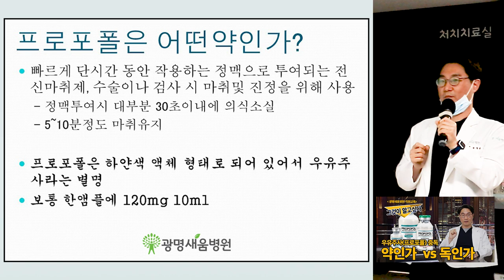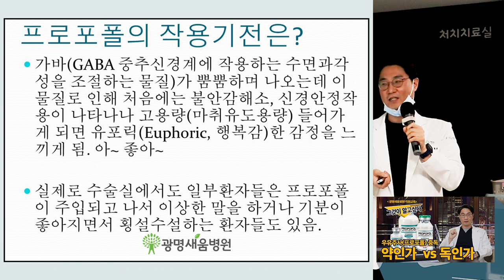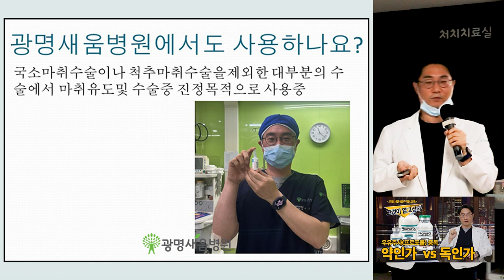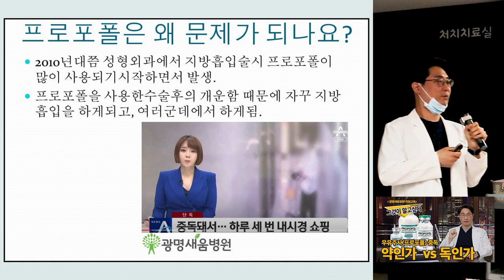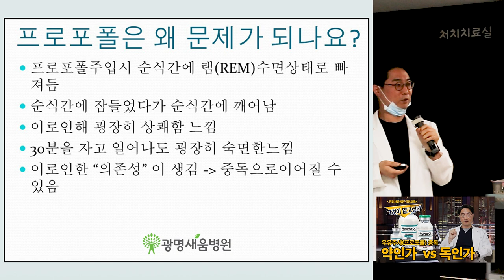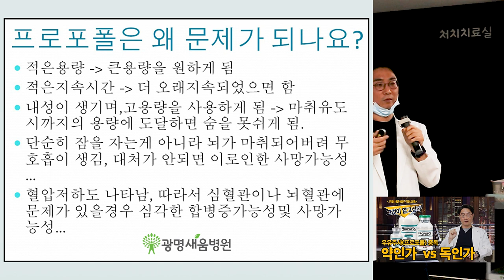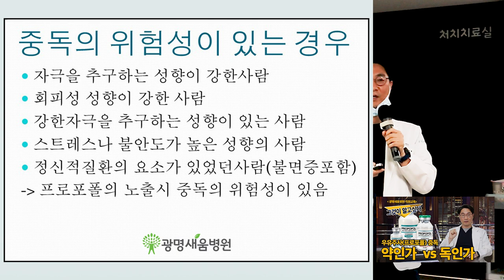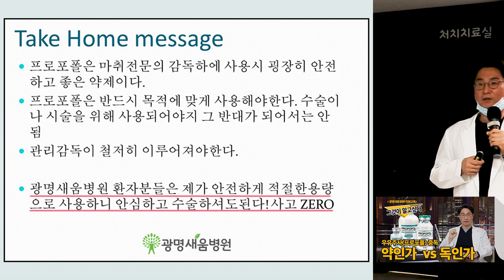중독 약인가 VS 독인가, 광명새움병원 직원교육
광명새움병원 마취통증의학과 전문의 박청훈 원장이 "우유주사(프로포폴) 약인가, 독인가"의 주제로 직원 교육이 진행되었습니다.